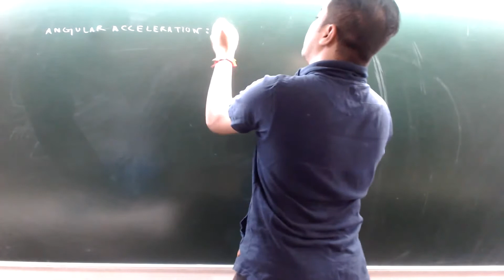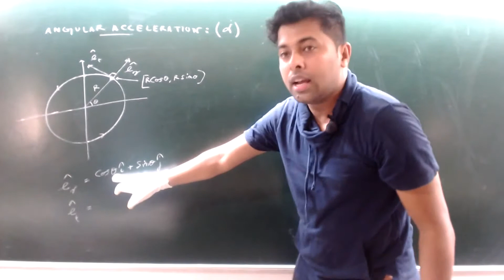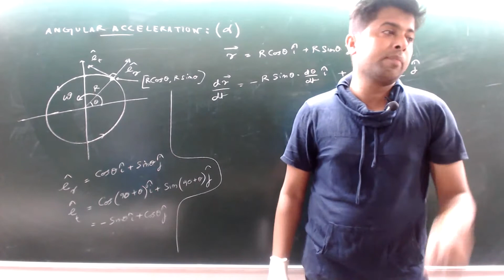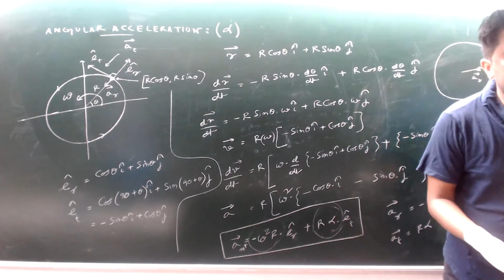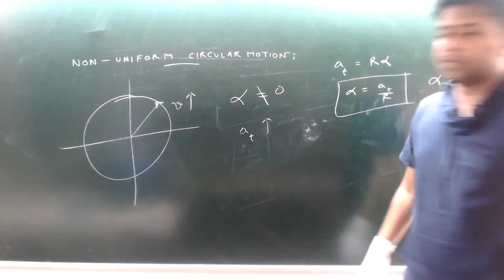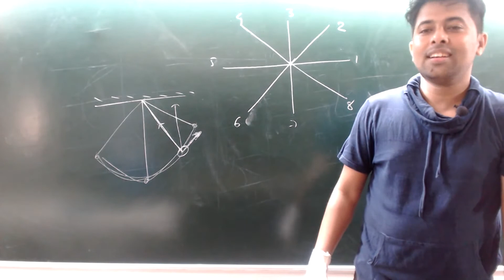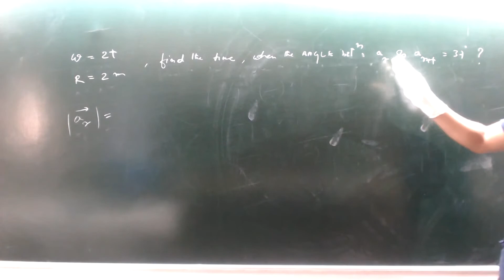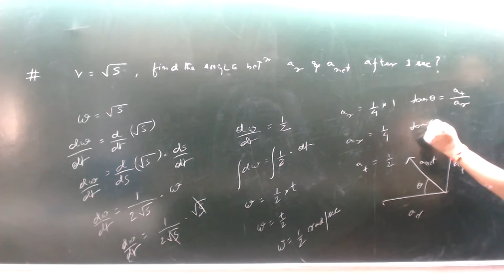CIRCULAR MOTION LIVE LEC 02 : Circular Motion Full Lectures